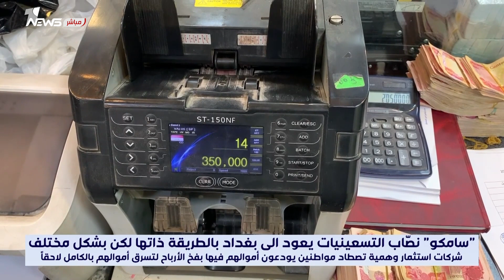سامكو النصاب يعود من جديد على هيئة شركات وهمية تعد المواطنين بأرباح خيالية | تقرير : مهدي غريب